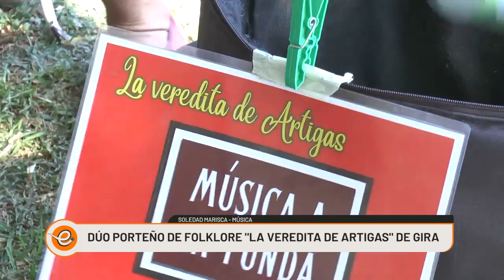"LA VEREDITA DE ARTIGAS" DÚO DE MÚSICA FOLKLÓRICA